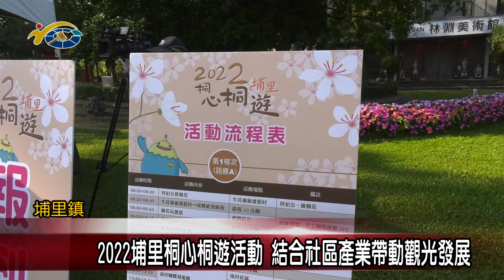2022埔里桐心桐遊活動 結合社區產業帶動觀光發展 議員陳宜君、業仁創邀請民眾一同來參加體驗活動